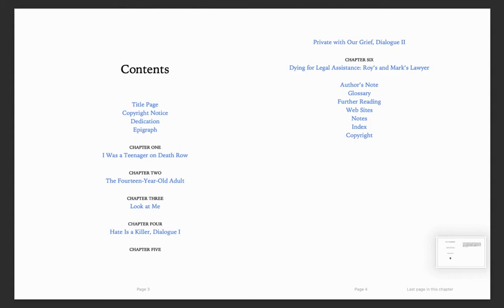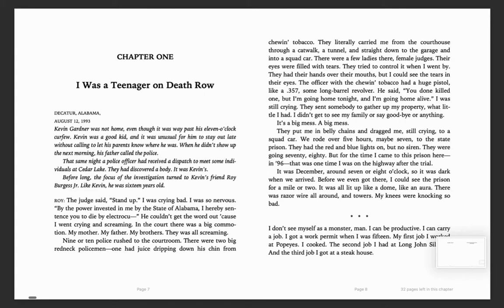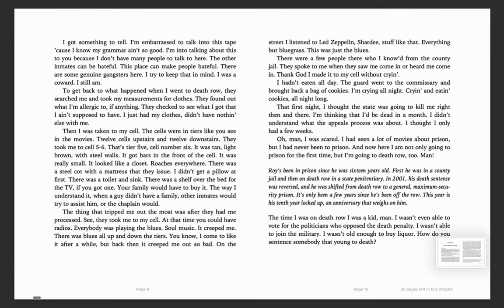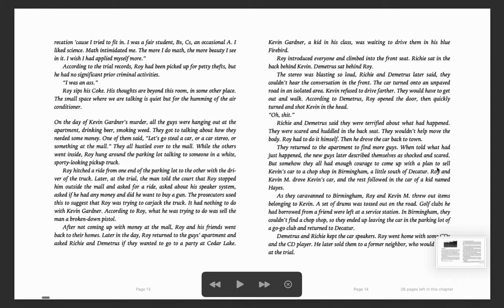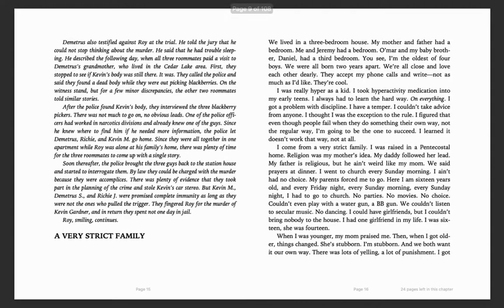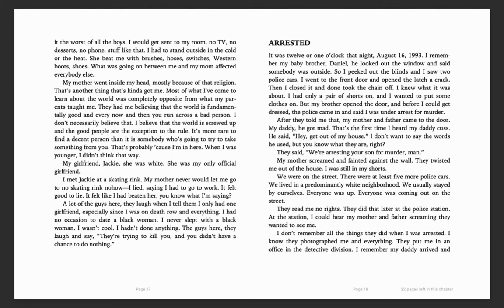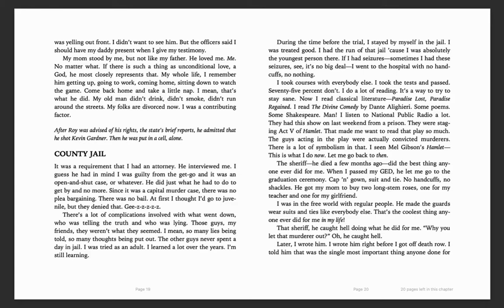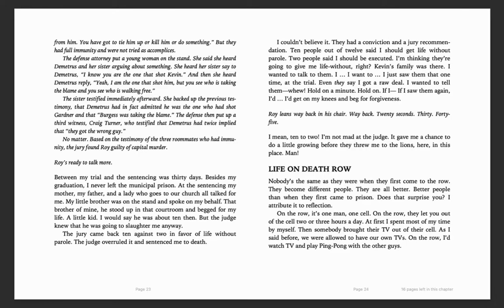No Choirboy Chapter 1 Part 1